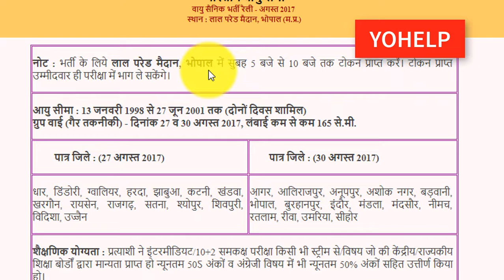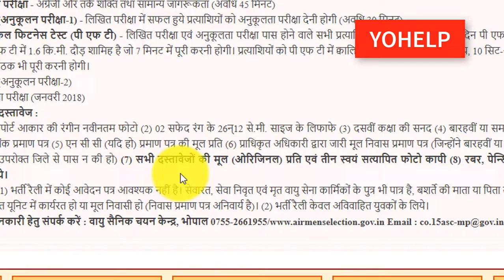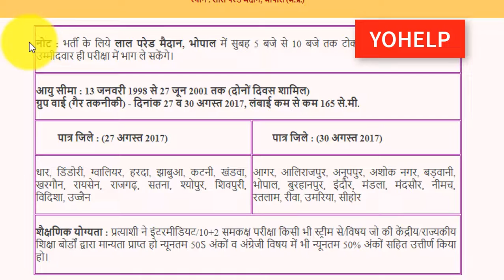Air Force Recruitment Rally 2017 | Indian Air Force Vayu Sainik Bharti Rally 2017| Apply now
All Latest Govt. Jobs यहां देखें

i